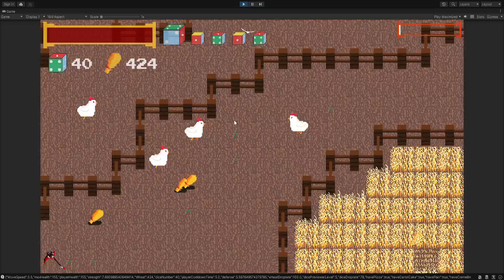Kyubu Wheato! Pre-release demo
Hi hi I'm making a game based on throwing dice and the character Teresa-chan from Kyubu Kyubu Dice. This is a simple demo to see how fun this game could be, before post-processing and polish is applied